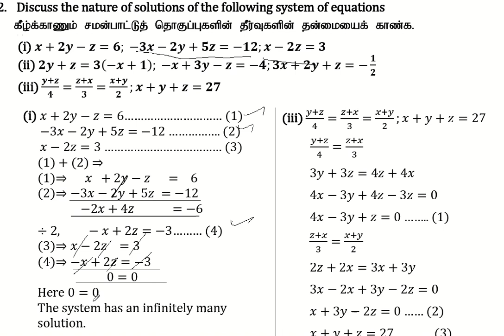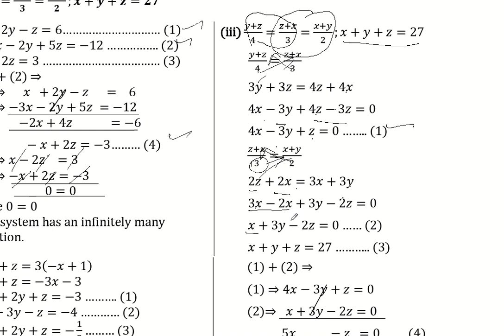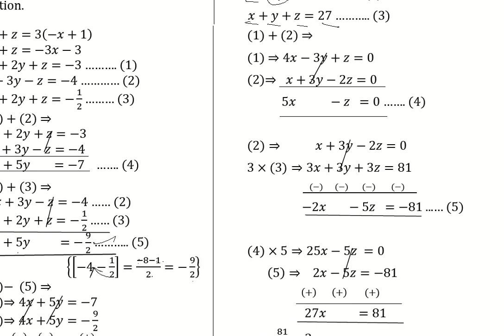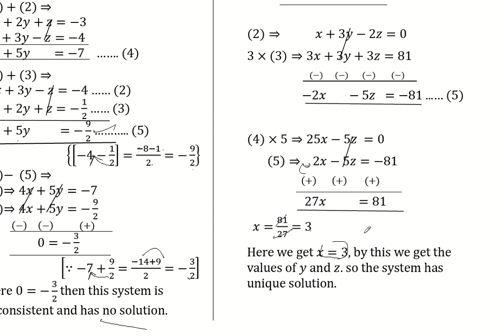10th Maths | Chapter 3 - Algebra | Exercise 3.1| Question Number 2